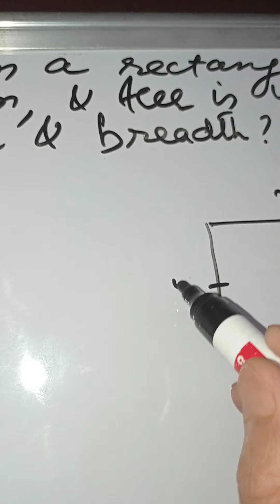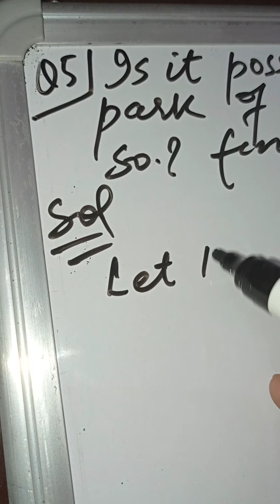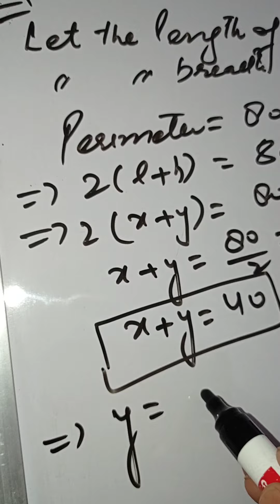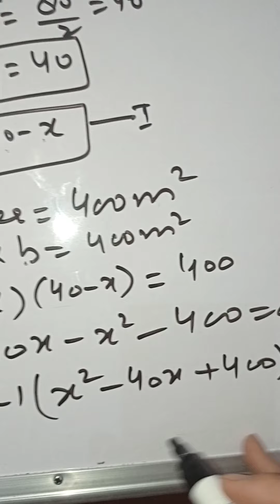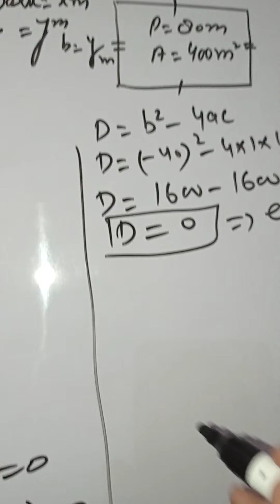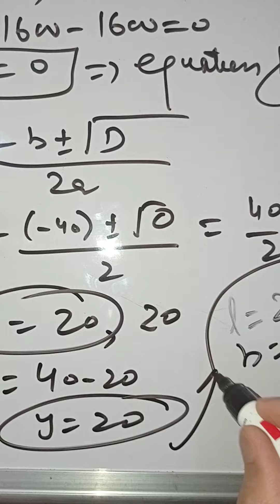virtual class 10th subject math BHS Payerpora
class 10th subject math topic quadratic equations exercise no4.4 question no 5 BHS Payerpora